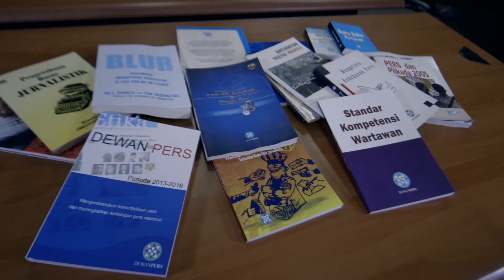Dewan Pers 2"